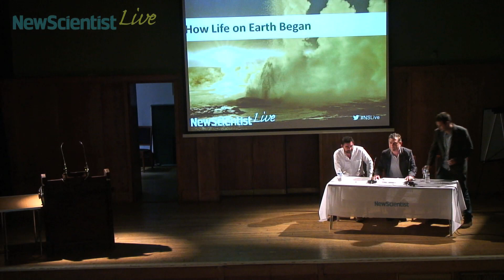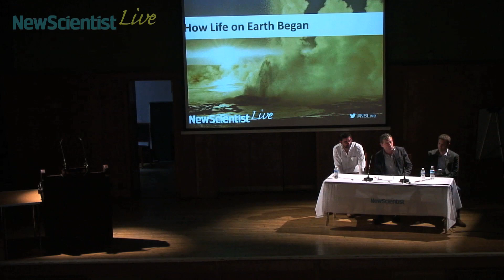Introduction -- Graham Lawton -- How Life on Earth Began event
Conway Hall, London, 24 April 2014, with:

Nick Lane, Reader in Evolutionary Biochemistry, UCL

Matthew Powner, Lecturer in Chemistry, UCL

Perhaps the biggest question in biology is "how did life get started?" To answer it needs immense creativity and painstaking research. Candidate ideas for how chemistry became biology take us from dark, rocky outcrops on the sea floor to Darwin's "warm little pond" in the full glare of sunlight.